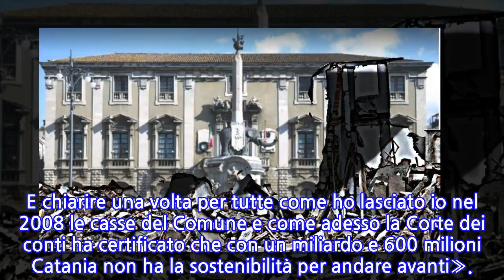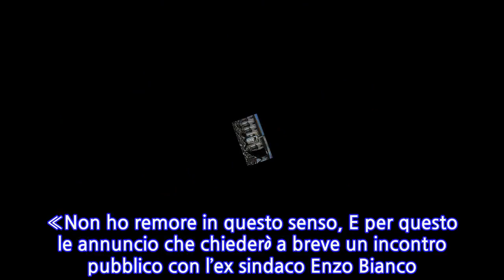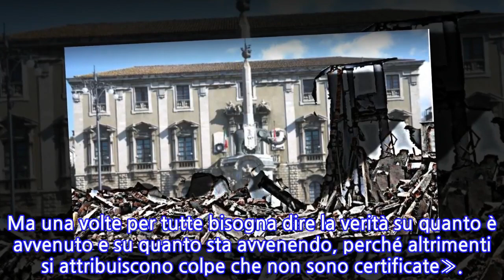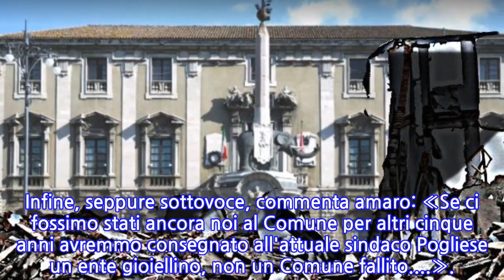Dissesto a Catania, di chi la colpa? Stancanelli sfida Bianco: confronto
CATANIA - Si riserva di parlare tra qualche giorno, ma allo stesso tempo annuncia che è comunque pronto a una pubblica sfida sui numeri con l’ex sindaco Enzo Bianco che - puntualizza - dimentica il fatto di essere stato per gli ultimi cinque anni alla guida del Comune portato al dissesto. Lo dichiara l’ex sindaco Raffaele Stancanelli, impegnato a Roma per una serie di impegni a Palazzo Madama. «Guardi - risponde per telefono - sono molto addolorato per la decisione della Corte dei conti che ha dichiarato il fallimento del Comune. Ma adesso, a mente serena e quando tornerò a Catania ho intenzione di rispondere alle tante dichiarazioni fatte dall'ex sindaco e dalla sua ex maggioranza sullo stato delle casse comunali. E chiarire una volta per tutte come ho lasciato io nel 2008 le casse del Comune e come adesso la Corte dei conti ha certificato che con un miliardo e 600 milioni Catania non ha la sostenibilità per andare avanti».